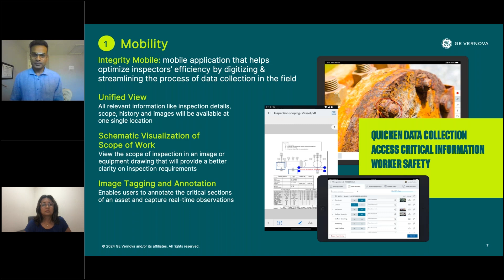A Mobile Application for Inspectors in the Field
Director of Product Management , Vipin Nair goes deeper into Integrity Mobile, a mobile offering for GE Vernova’s APM Mechanical Integrity application that helps improve inspector efficiency and safety. Hans Kauffmann from Bayer AG shares his perspective on an ongoing pilot project for Integrity Mobile.